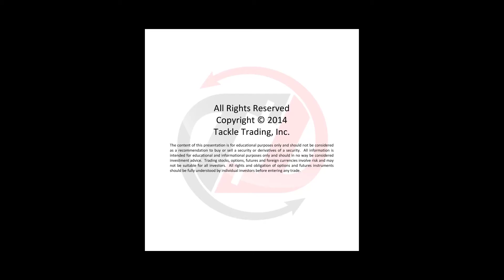Environmental Hedging Day 4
Bob and Marques hanging on the beach talking the value of proper position sizing.